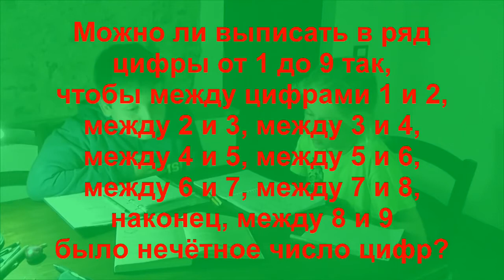Между 1 и 2, 2 и 3 — нечётное число цифр